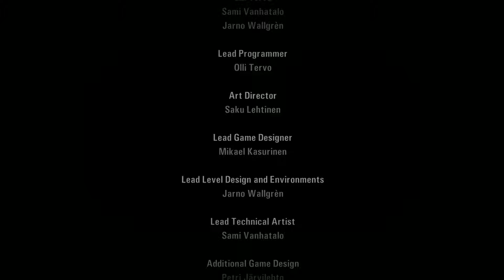Alan Wake: The Writer [FULL DLC PLAYTHROUGH] W/ Strike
Alan Wake is here, a truly underrated, atmospheric masterpiece from Remedy! With Control coming out later this month, lets work our way right through Remedy's stellar, and incredibly unique back catalogue, starting with the novel writing, darkness fighting third person shooter that never quite got the attention it deserved.

Welcome to my let's play of Alan Wake, in this episode: We explore the dark place, Alan Wake's perpetual resting place, which is slowly grinding his psyche down to madness, relying only on the guidance of Thomas Zane, can we recover our sanity? Let's find out!

Make sure you don't miss out on any more Alan Wake!

What is Alan Wake? (wiki):

Alan Wake is described by Remedy as "the mind of a psychological thriller" and "the body of a cinematic action game" put together.[2][3] In interviews, the game's creators hold that the game does not belong squarely in the survival horror video game genre.[4] The game is primarily set in the fictional idyllic small town of Bright Falls, Washington. The main gameplay happens in various areas of Bright Falls – such as the forest, a national park, or a farm – during the night time; these are punctuated by calmer, non-combative sequences set during the day.

The player controls the eponymous protagonist Alan Wake. In the game, a "darkness" is taking over humans, animals and objects. These enemies, dubbed the "Taken", are murderous shadows that attack Wake, wielding weapons of their own, ranging from mallets and knives to shovels and chainsaws. They vary by speed, size, and the amount of damage they can take, and some can teleport between short distances.[5] Besides the Taken, the player must combat flocks of possessed ravens and animated objects. When enemies are close, Alan can perform a slow-motion cinematic dodge maneuver.

The Taken are protected by a shield of darkness, initially rendering them impervious to attack; they can only be injured with a firearm after exposure to light, which burns the darkness away. This puts significant emphasis on flashlights in conjunction with conventional weapons, such as a revolver or shotgun. Flashlight beams act as a reticle.[5] The handheld lights Wake can carry can be boosted, which destroys the darkness faster, but also reduces the light's battery level. Besides the conventional shooter gameplay need for reloading ammunition, the player must also insert fresh batteries into the flashlight when they run out, or wait for it to recharge slowly. The strength of the darkness protecting an enemy can vary among the Taken. The amount of darkness remaining is represented by a corona of light that appears when aiming at an enemy, and a stronger darkness may recharge over time.[5] When a Taken is finally destroyed, it disappears.

The player is often encouraged to take advantage of environmental light sources and placing, and to use other light-based weapons and accessories, such as flare guns, hand-held flares and flashbangs. Wake can use searchlights to take out massive waves of Taken. Streetlights and other light stands can provide a safe haven, which the Taken cannot enter, and will regenerate the character's health faster. Otherwise, health regenerates slowly with time, when not taking any damage.[5] In certain sections of the game, it is possible to use a car to traverse between locations in Bright Falls. When in a car, the player can run down Taken on the road, or boost the vehicle's headlights to destroy them.

A major element of gameplay is the optional discovery and collection of manuscript pages from Alan Wake's latest novel—Departure. Although Wake does not remember writing this book, its storyline seems to be becoming real around him. These readable manuscript pages are scattered around the game world, out of chronological order; they often describe scenes that have yet to occur and act as warning and instructions for proceeding through upcoming challenges.[6] Other optional collectibles include coffee thermos flasks scattered around the game world (100 in all), as well as discovering television sets which show different episodes of the fictional Night Springs series, radios airing talk and music from Bright Falls' local radio station, and textual signs around the town.[6] The radio shows and signs provide a deeper understanding of the town's history and culture. The game's downloadable content episodes introduce other collectibles such as alarm clocks.